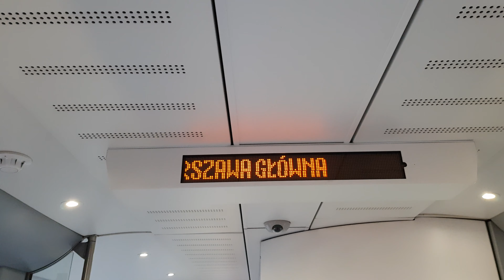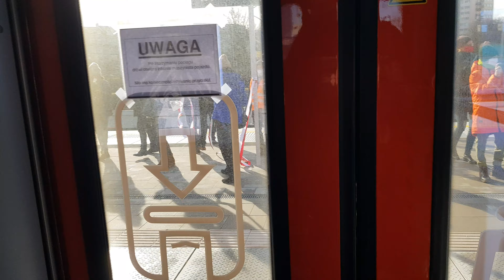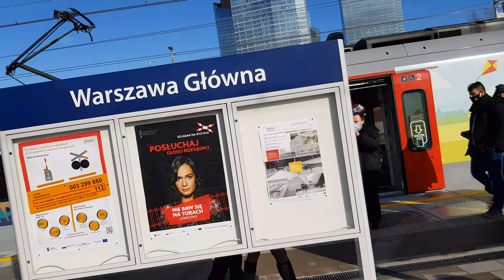Przejazd pierwszym po latach pociągiem do stacji Warszawa Główna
14 marca 2021
Pociąg Łódzkiej Kolei Aglomeracyjnej